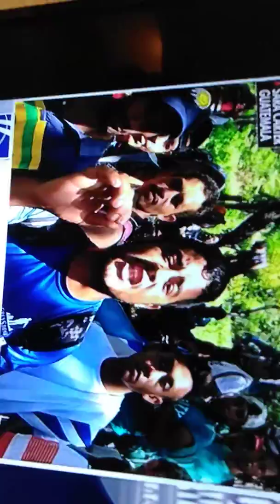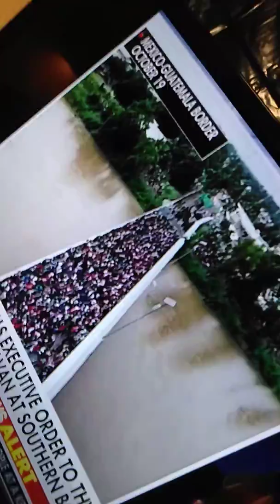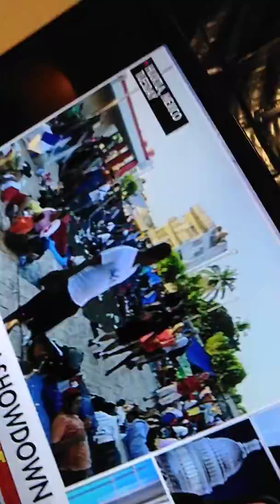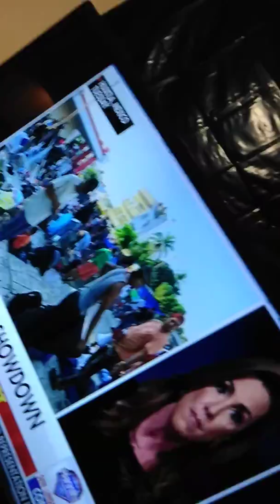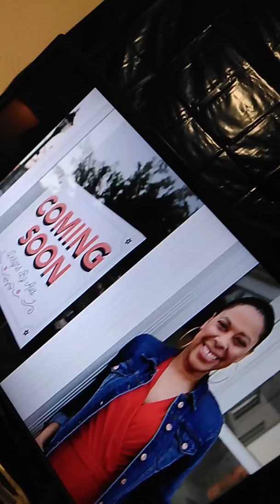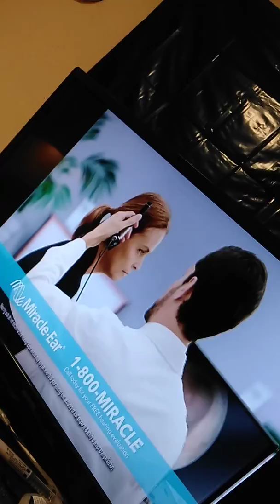October 26, 2018